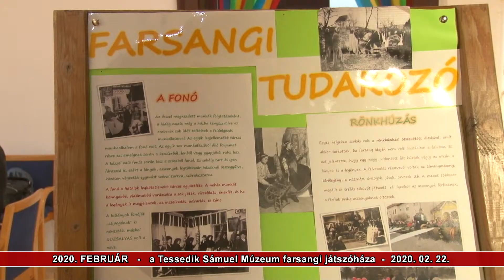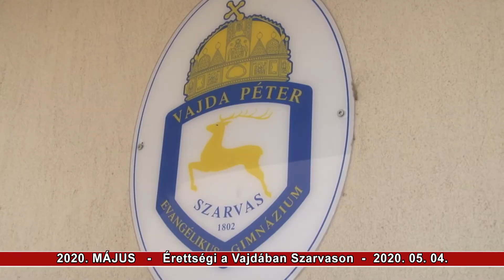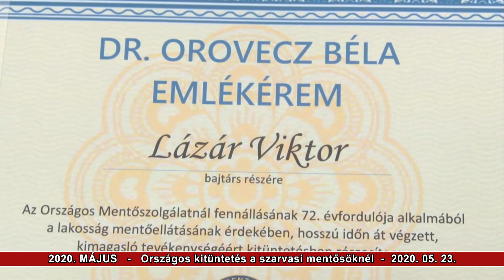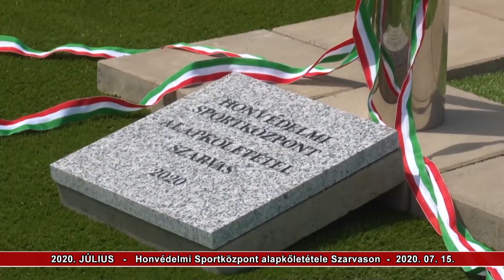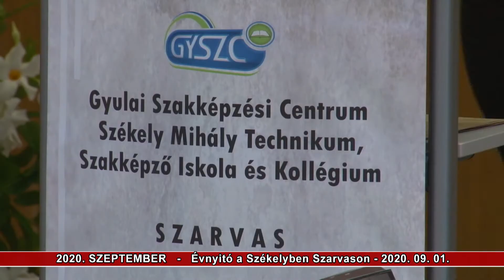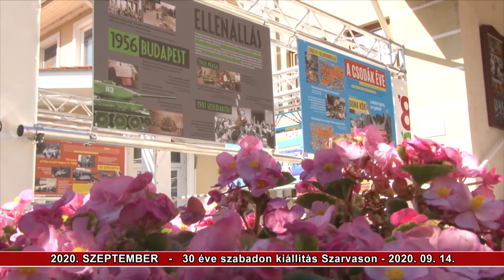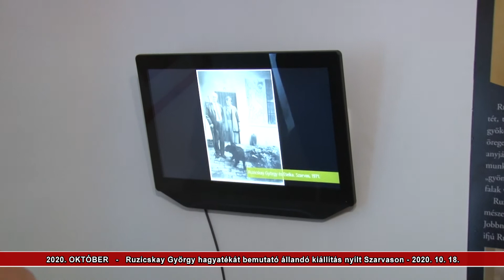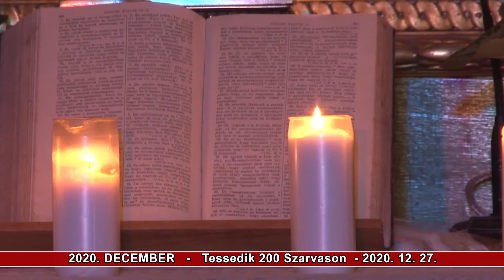Összefoglaló a 2020-as év eseményeiből Szarvason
Összefoglaló a 2020-as év eseményeiből Szarvason - 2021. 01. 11.